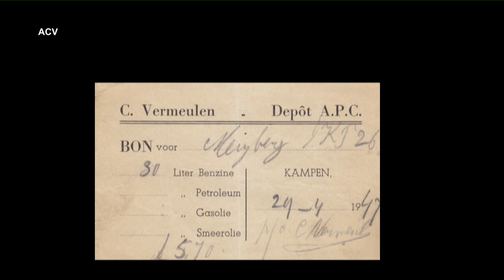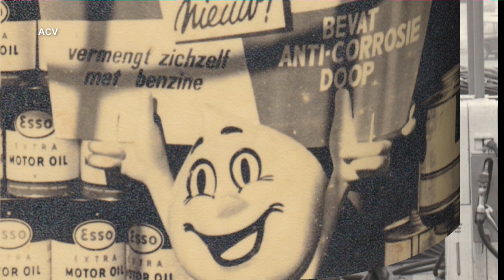oude fotos ESSO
meer dan 100 jaar verkoop ESSO .Begon als kruidenierswinkel op de oudestraat 228,met grutterswaren-petroleum-en olie handel voor de scheepvaart  A.C.Vermeulen.Hierna C. Vermeulen vervolgens
A.C.Vermeulen c.zn en sinds 2001 C.F.Vermeulen Freddy